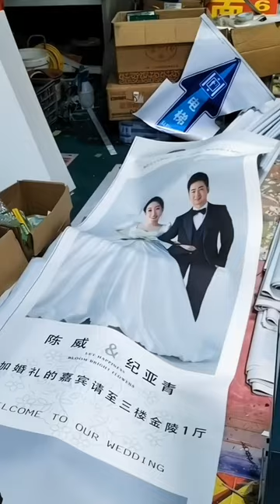Large format Printer